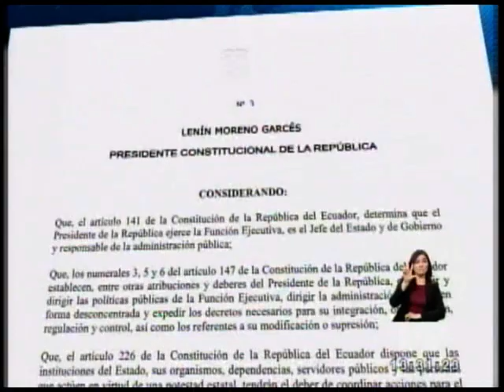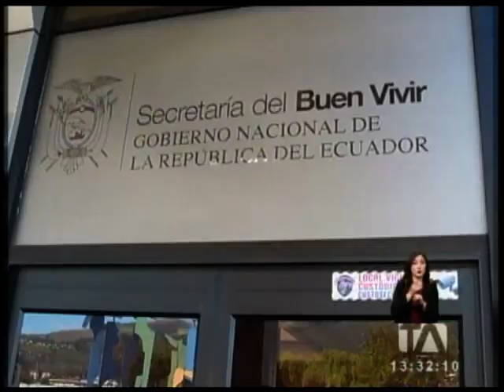Silencio en la Secretaría del Buen Vivir tras su eliminación